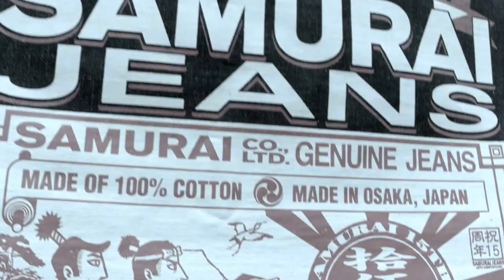DC4 x SAMURAI JEANS - Japanese Denim Event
SAMURAI JEANS Event in Europe with Mr.Tetsu Nogami.
Bulleit Whiskey Tasting.